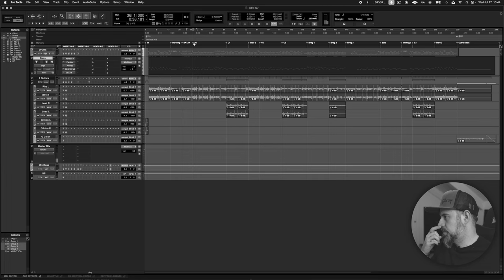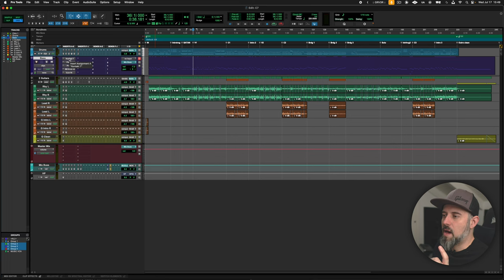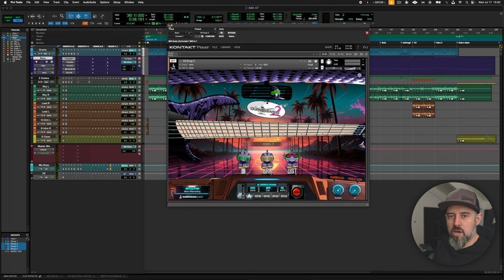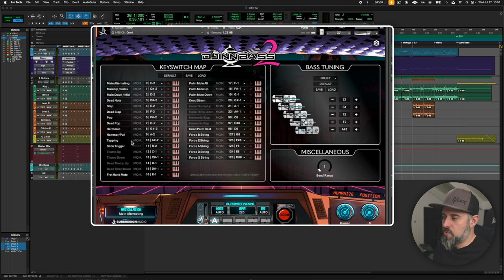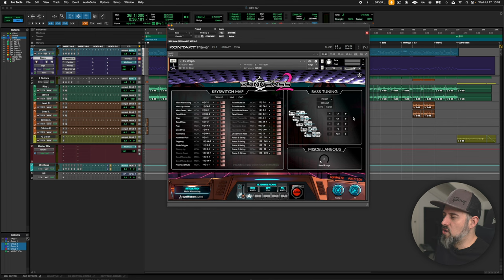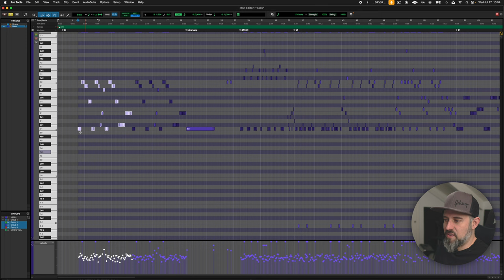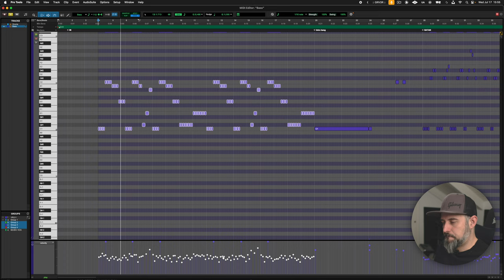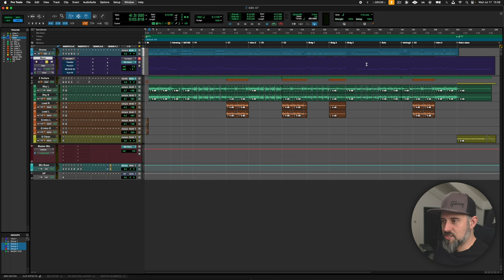Cómo programar y escribir Bajos MIDI como un PRO 🎸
Thomann (EU)

Sweetwater (US)

Amazon (EU)

Sony ZVE-10
Dummy Battery
Objetivo Sigma 16mm
Trípode de cámara
Key light Neewer CB60B 70w
Fill light Aputure MC
Softbox Linterna Neewer 65cm
Bombillas Smart TAPO

00:00 Introduction
01:38 Amor a mi comunidad
02:12 Escuchando
02:55 Djinn Bass 2
05:57 Programación MIDI
21:36 Conclusión
25:08 Despedida